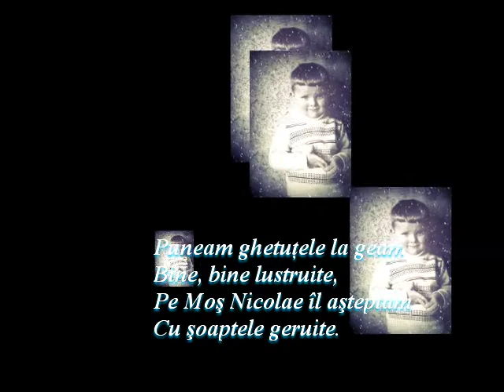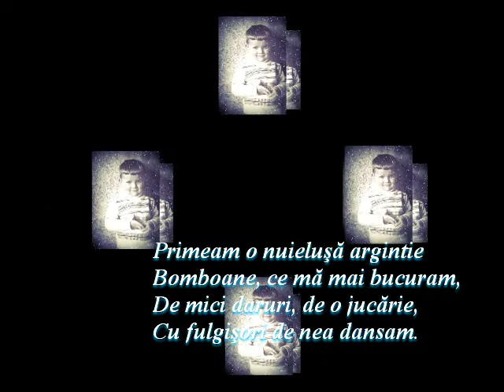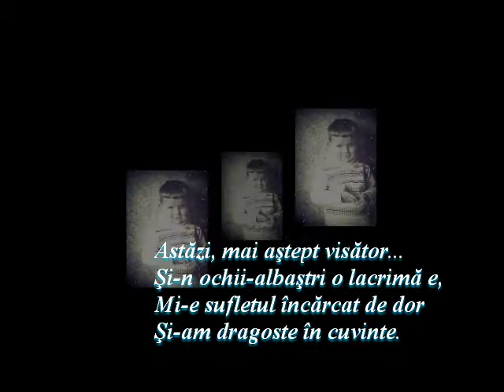Cu fulgişori de nea dansam Versuri Dan Lucian Corb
Cu fulgişori de nea dansam
Versuri: Dan Lucian Corb
Muzică: DLC
Fotografie şi Montaj Video: DLC
Toate drepturile rezervate
Videoclip: 5 decembrie 2015